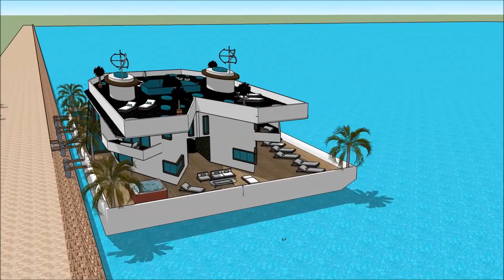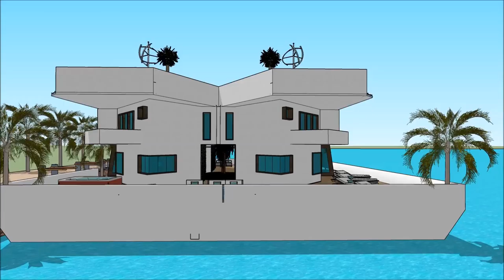PAATMAJA MEREMESS ESTONIAN INTERNATIONAL BOAT SHOW 2018 TALLINN 007 Yacht Houseboat Floating luxur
The houseboatzania launching an innovative high-end luxury yacht houseboat home design potentially as a display of exhibition of the PAATMAJA MEREMESS   ESTONIAN INTERNATIONAL BOAT SHOW 2018 TALLINN 007 Yacht Houseboat Floating luxur.

The collection of the Houseboatzania concept of PAATMAJA MEREMESS   ESTONIAN INTERNATIONAL BOAT SHOW 2018 TALLINN 007 Yacht Houseboat Floating luxur consists of high luxury and architectural art pieces in minimalism combined with living on the waterfront of the harbour of

The houseboat yacht design has the basis to sustain living with high standards and contemporary structural design at PAATMAJA MEREMESS   ESTONIAN INTERNATIONAL BOAT SHOW 2018 TALLINN 007 Yacht Houseboat Floating luxur with numerous of prospects for excessive living and celebrating the desire of life worldwide: